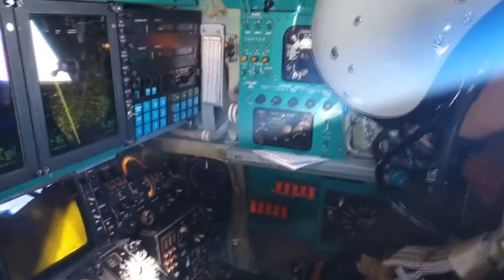Russian Tu-22M3 flight over Belarus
September 2020, six bombers Tu-22M3 from the Shaikovka airfield flew over the territory of Belarus during the exercise «Slavic Brotherhood-2020».
video Минобороны России